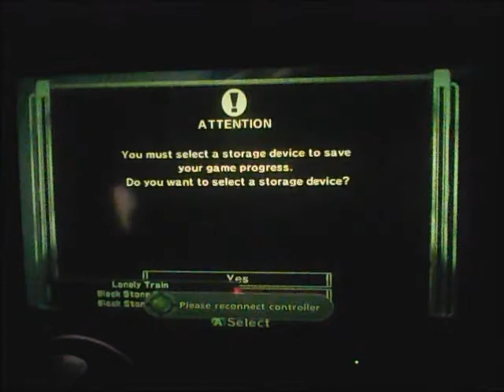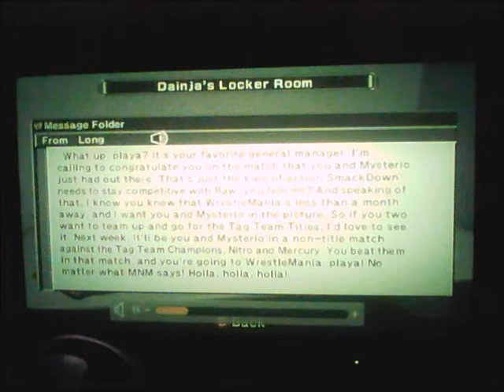WWE Smackdown vs. Raw 2007 - Part 69 - Playing more Season Mode. Another tag team match !